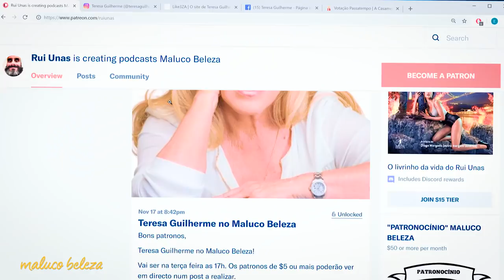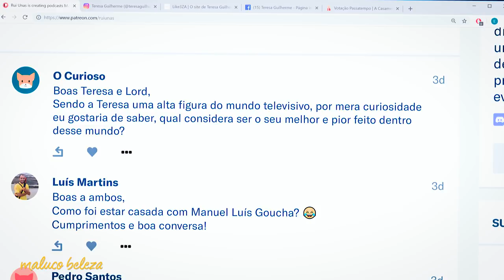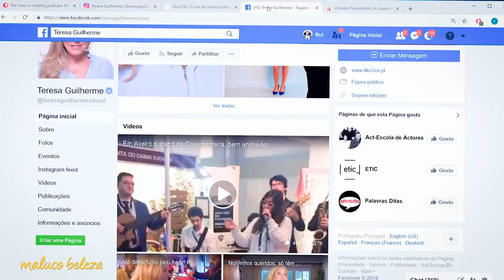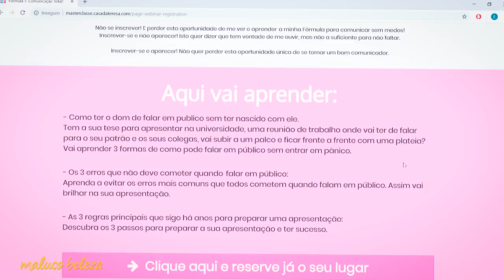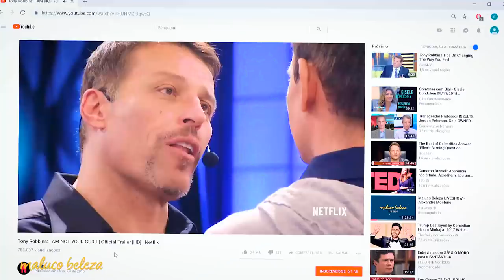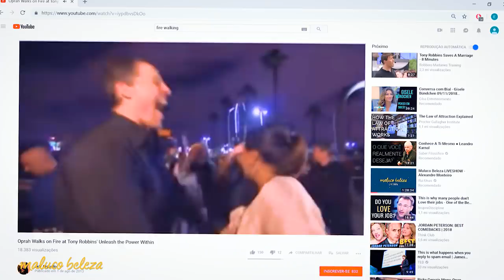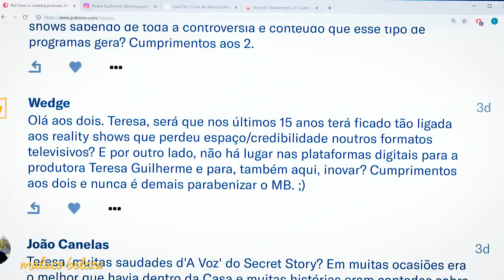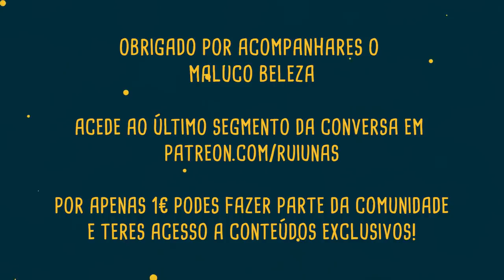Teresa Guilherme - "o meu melhor e pior feito foi o BigBrother..." - Maluco Beleza (P2)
Segunda parte da conversa com Teresa Guilherme no Maluco Beleza, onde confessa que é fã de Tony Robbin, revela como foi construído o BigBrother, fala dos seus projectos actuais e muitas mais revelações!